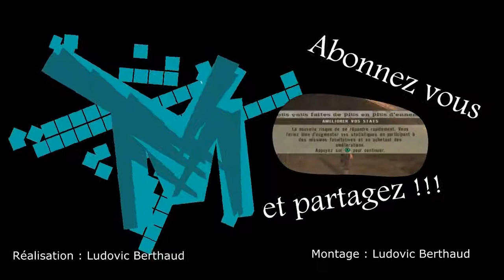Gun - 4 - Let's play Ludo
Salut les amis voila le 4 éme épisode de se let's play sur gun
Sinon petit rappelle mercredi il n'y auras pas l'épisode 5 car il est remplacer par un épisode spécial noël
et allez faires un tour sur nôtre page facebook